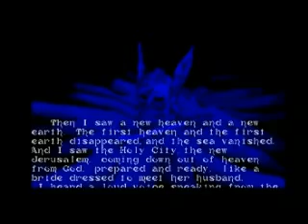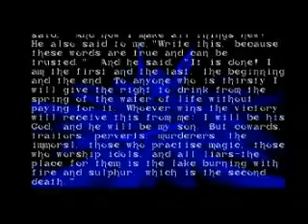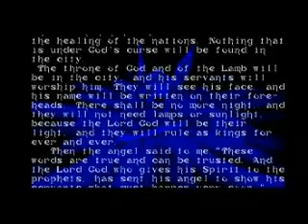xanadu scenario2 ending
ザナドゥシナリオ２のエンディングです。